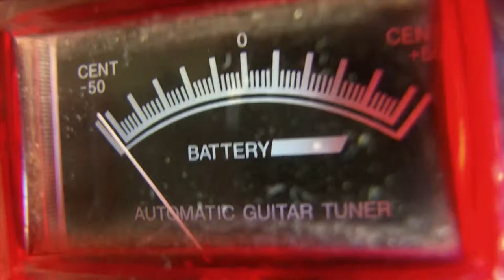Guitar Tuner Gauge - Footage Tripod